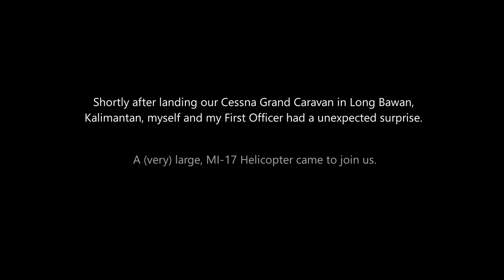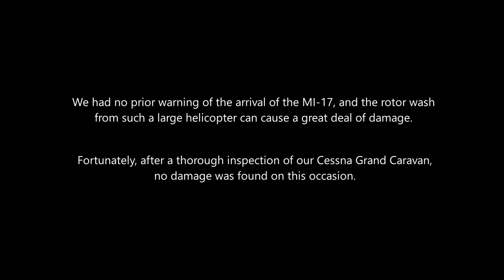ROTOR WASH from an MI-17 Heavy Transport Helicopter!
After landing our Cessna Grand Caravan in Long Bawan, Kalimantan, myself and my First Officer received an unexpected surprise. An Indonesian Army, MI-17 Heavy Transport Helicopter, came to join us on the tiny apron of the mountain strip.

Needless to say, we had some serious concerns that the rotor wash from such a large helicopter, taxiing so close to our aircraft, would cause some serious damage.